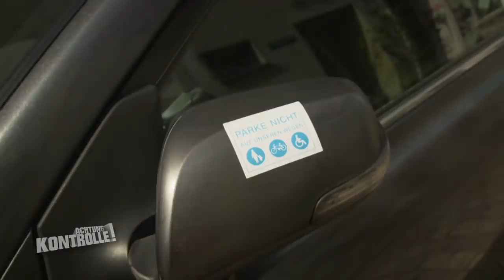"Ist mir egal!" Dreister Falschparker pfeift auf den Strafzettel! | Achtung Kontrolle | Kabel Eins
► Ganze Folge auf JOYN Die Verkehrsaufsicht des Ordnungsamts stellt einen Falschparker auf frischer Tat. Überraschenderweise ist der Mann aggressiv und sehr uneinsichtig und ihm ist der Strafzettel egal.